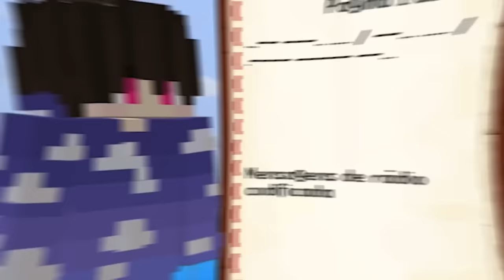EU PASSEI 100 DIAS PERDIDO NO OCEANO DO MINECRAFT - Raft Craft O FILME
🛶 RaftCraft é uma série aonde eu tento sobreviver em uma Jangada feita de Bambu no oceano, com vários desafios, seja a fome, a sede, tubarões e até furacões. Sempre tentando arrumar alguma maneira de retornar a casa em segurança!